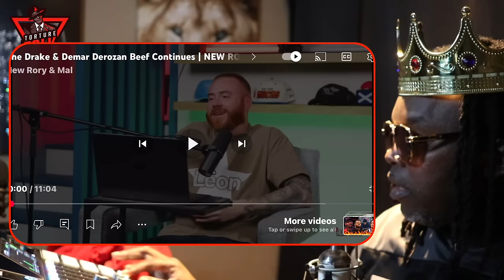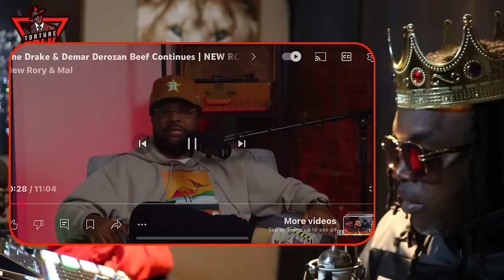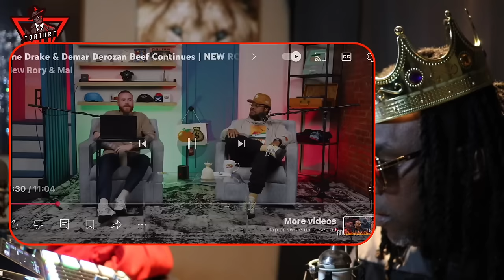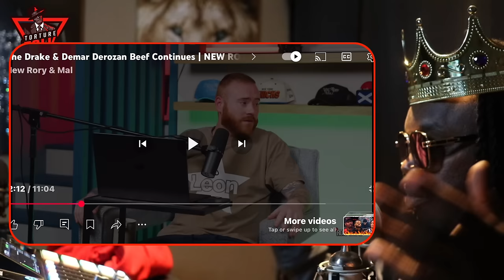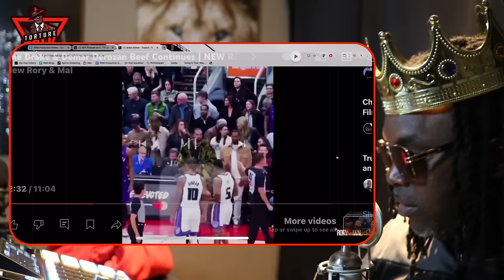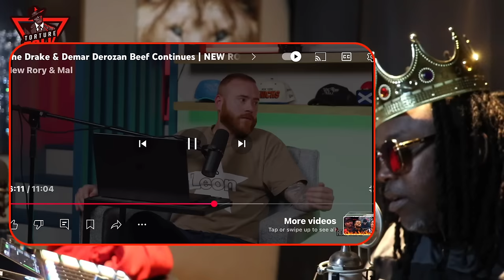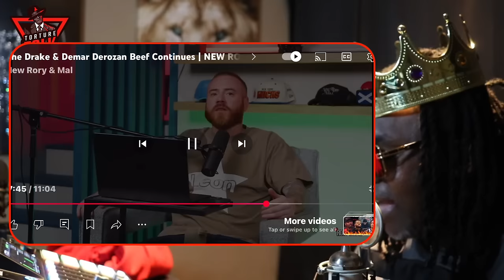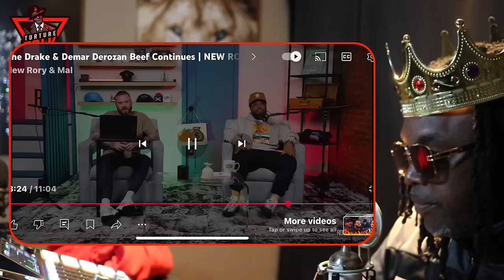⁠WATCH @newrorynmal Defense @DrakeOfficial childish behavior ￼